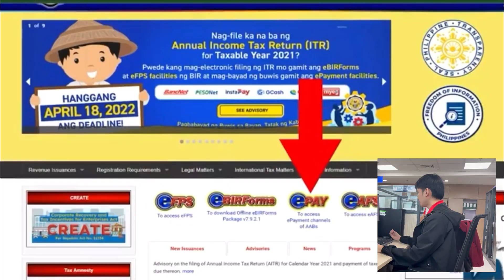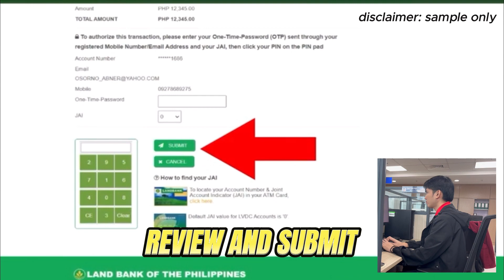How to access the BIR ePayment Facilities? How to pay taxes thru Landbank Link.Biz Portal?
watch this video to learn the steps on how to access the BIR ePayment facilities and how to pay taxes thru Landbank Link.Biz portal